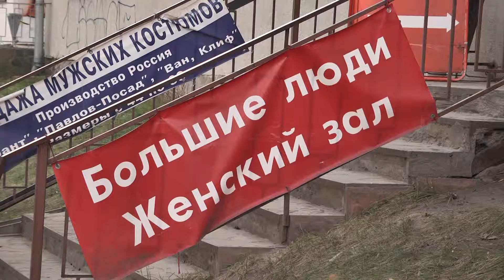Магазин Большие люди: Показ 2015